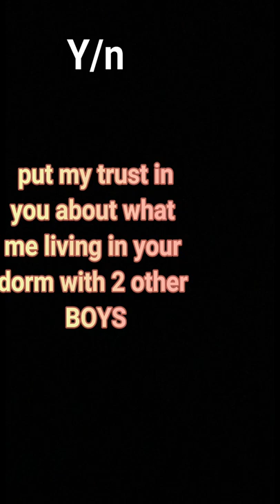Y/n Malfoy interested in Mattheo Riddle???....part 7